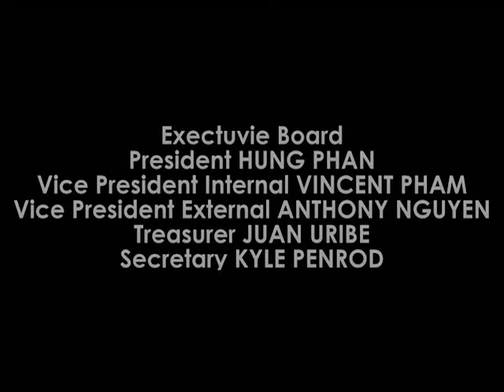Gamma Beta Fall 2017 Formals Slideshow (Sigma class)